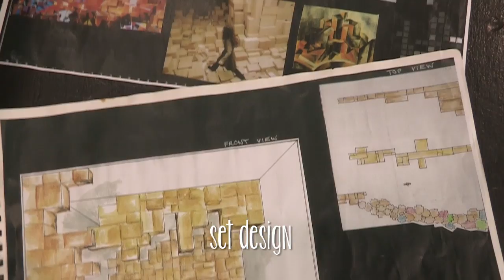Ctrl.Alt.Del National Tour 2014 - Set & costume design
A sneak peak at the contruction of the boxy, urban set and the beautiful costume designs by Bridie Wilkinson for the Fruities National Tour of "Ctrl.Alt.Del"
Created and Directed by JODIE FARRUGIA with the Trainers and Young Artists of the Flying Fruit Fly Circus.